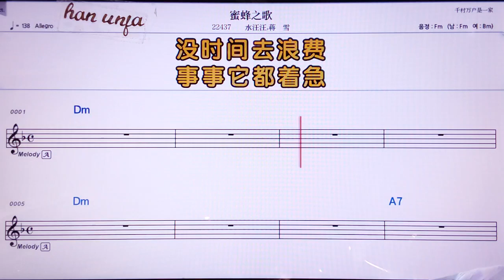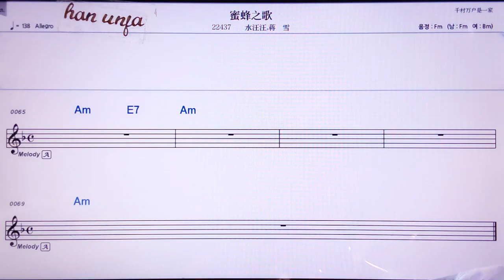💖미펑쯔꺼/수이왕왕 쟝쉬에 👍MR,노래방, 악보, 코드,Karaoke With Sheet Music